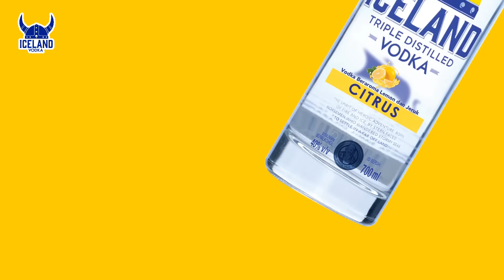BANYAK CEWEK YANG GA BISA LIAT EFFORT COWOKNYA! DEBAT BOCOUM X FIRDA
Haloha Hati x Iceland Vodka

Haloha Hati adalah ruang temu segala rasa dan cerita tertumpah ruah. Tempat di mana kita bisa bicara dari hati ke hati.

Di Haloha Hati kita akan berbagi cerita dari berbagai orang dengan latar kehidupan serta profesi yang beragam. Kamu pun bisa menjadi bagian dari perjalanan panjang Haloha Hati.

Kirimkan kisah hidupmu via DM di Instagram kami @HalohaHati

Iceland Vodka